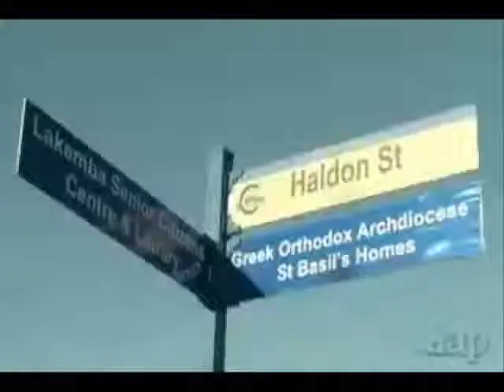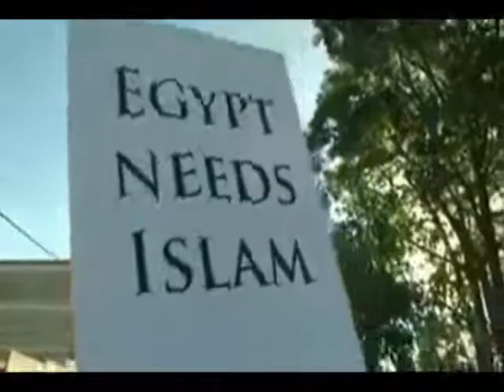Hizb Ut Tahir Australia Demand Sharia for Egypt in Lakemba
Hizb Ut Tahir Australia Protesting and calling for all us dishonest grubby westerners to stay out of Egypts business so they can impliment Sharia and Caliphtate there, Please note the Black flag of Violent Jihad at about 21 seconds in. Hizb Ut Tahir Australia  in this at least are not calling for Caliphtate in Australia for once , as they normally do. I for one would be happy to have all these folks in this Video go to Egypt and have all the Coptic and other Christian folks take thier place here, but they wont as Egypt has no welfare, Sad to se my old Home lakemba yet again to scene of demonstrations from these folks who hate Australia , who think all must convert to their way or be slaughtered.